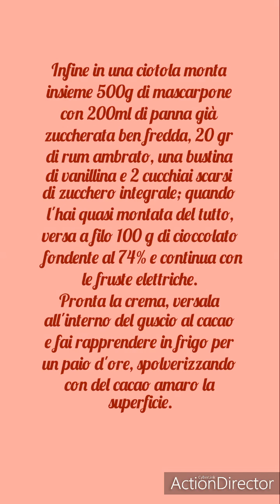CHEESECAKE AL RUM, PERE E CIOCCOLATO FONDENTE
Una delizia tutta estiva (e non solo!), senza cottura né colla di pesce; facile e veloce!